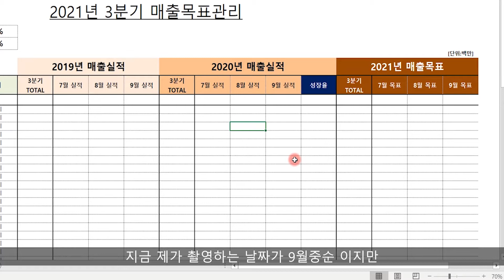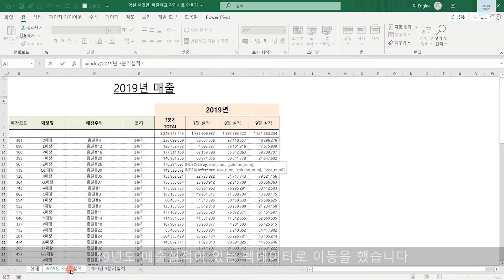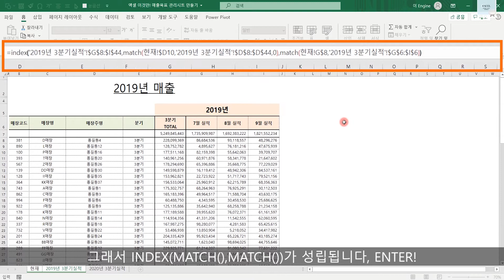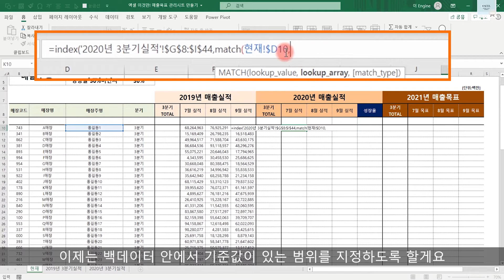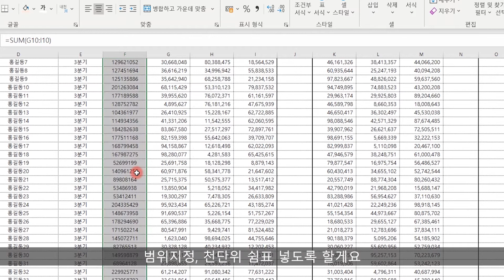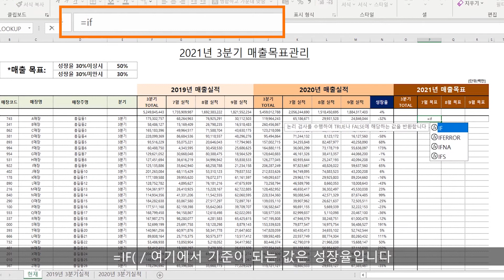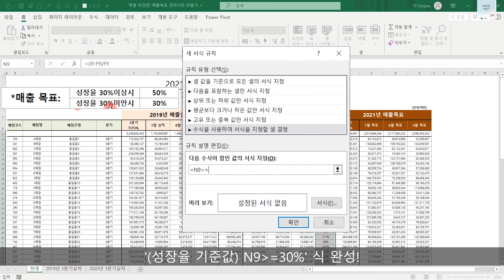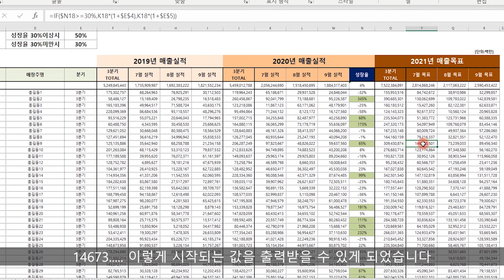엑셀 이것만! 매출목표 관리시트(Sheet) 만들기! 올해 매출실적으로 내년 매출목표 세우기! (feat. INDEX,MATCH,IF 함수)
예제 파일은 아래 블로그에서 다운 가능합니다.

엑셀-  [BASIC-EASY-SIMPLE]
엑셀 실무! 이것만 기억하세요!
시중에 나와있는 책과 온라인, 오프라인! 너무 많은 정보가 있는데, 도대체 무엇을 봐야 할까?
이제는 HOW-WHERE시대! 어디에서 정보를 찾아와야 할지 알아야 경쟁력이 있는 시대를 살고 있습니다.
그런 의미에서 잘 찾아 오셨습니다.

저는 13년차 MD! 튜터 ENGINE(엔진)입니다.
실무에서 사용했던 핵심 함수와 기능들만 모았습니다.
그리고 공부는 재미가 있어야겠죠.

FUN하고, BASIC하면서 EASY, 쉽게 배우고, SIMPLE하게 단순하게 배울 수 있도록 강의를 준비하려 합니다!

감사합니다!